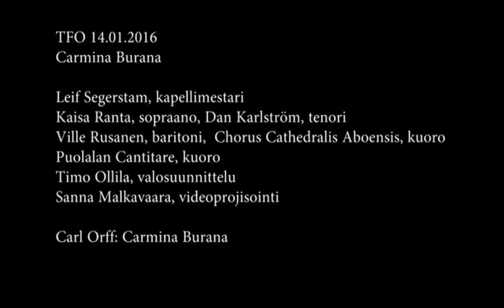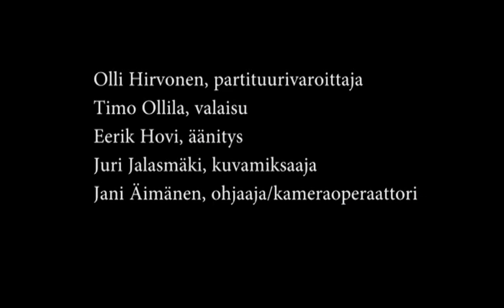Carl Orff: Carmina Burana | Turku Philharmonic Orchestra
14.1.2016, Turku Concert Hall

FORTUNA IMPRERATRIX MUNDI
O Fortuna
Fortune plango vulnera

I PRIMO VERE
Veris leta facies
Omnia Sol temperat
Ecce gratum

UF DEM ANGER
Tanz
Floret silva
Chramer, gip die varwe mir
Reie
Were diu werlt alle min

II IN TABERNA
Estuans interius
Olim lacus colueram
Ego sum abbas
In taberna quando sumus

III COUR D'AMOURS
Amor volat undique
Dies, nox et omnia
Stetit puella
Circa mea pectora
Si puer cum puellula
Veni, veni, venias
In trutina
Tempus est iocundum
Dulcissime

BLANZIFLOR ET HELENA
Ave formosissima

FORTUNA IMPRERATRIX MUNDI
O Fortuna

Turku Philharmonic Orchestra
Leif Segerstam, conductor
Kaisa Ranta, soprano
Dan Karlström, tenor
Ville Rusanen, baritone
Chorus Cathedralis Aboensis, choir
Cantitare & Piccolo, children's choirs
Timo Ollila, stage lighting
Sanna Malkavaara, video projection